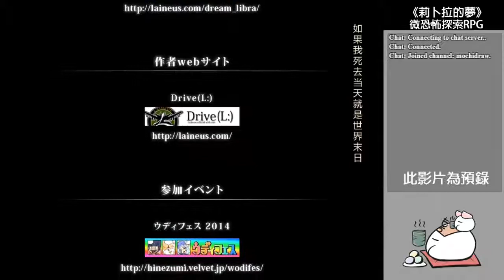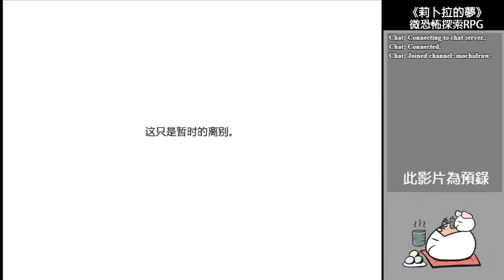【微恐怖探索向RPG】《莉卜拉的夢》 #04 如果是你會選擇留下或是離開 (完)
◆ 遊戲簡介 ◆

這是遭遇了車禍的兩名少女，莉卜拉和艾米麗，
作為臨死體驗而徬徨在虛無世界的故事。
主角莉卜拉忘記了那個世界發生的事而生活在這裡，
對兩人來說，什麼才是真正的幸福呢。

◆ 遊戲訊息 ◆

微恐怖探索向RPG ／ 約2~3小時 ／ 兩個結局

【本遊戲名稱】《莉卜拉的夢》リブラの見た夢

◆ 關注 Mochi ◆